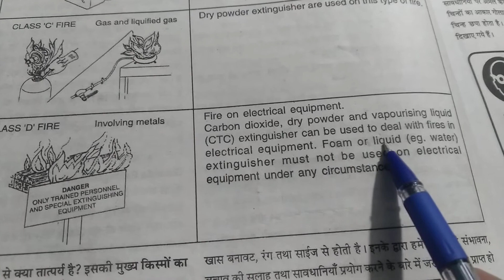01-05-2021/ class 'D' fire